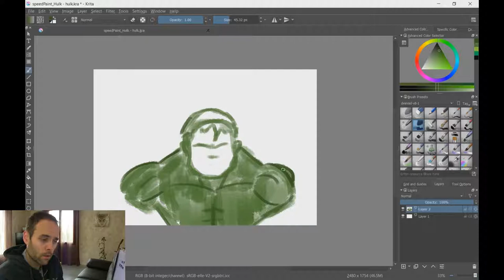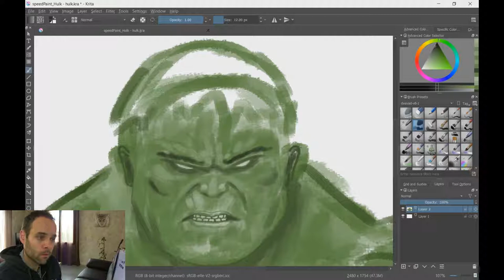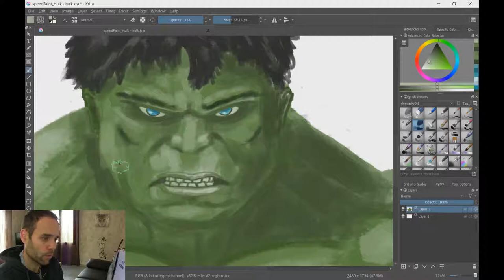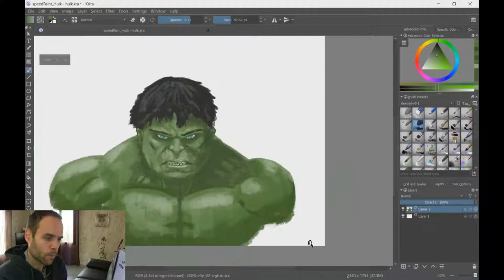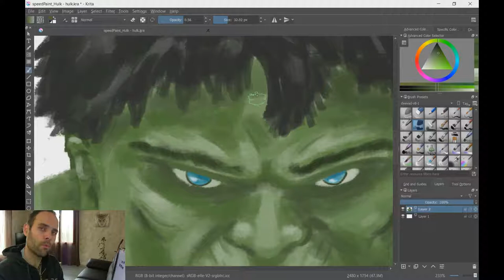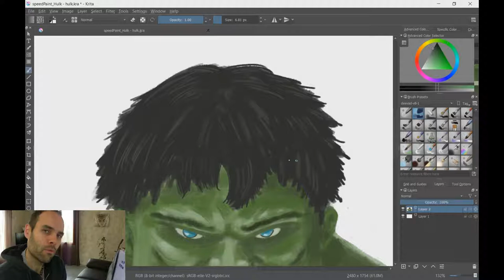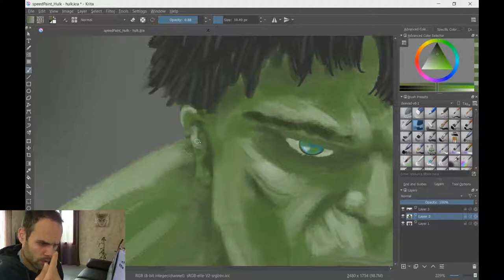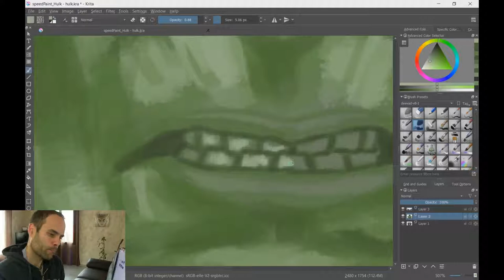Comment peindre hulk ?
Voici une vidéo explicative de ma façon de procéder sur le speed painting de Hulk.

Si vous avez aimé, petit pouce bleu et partagez svp !